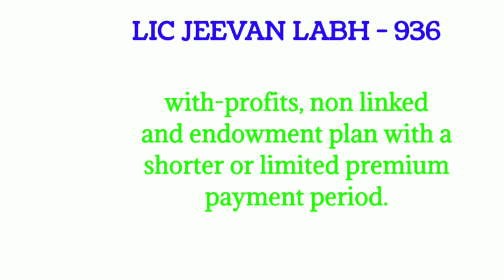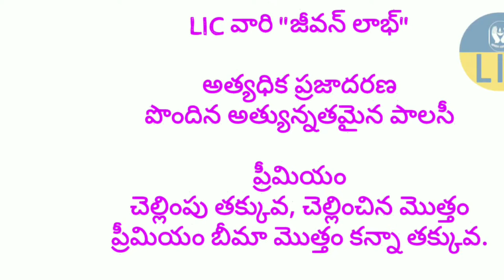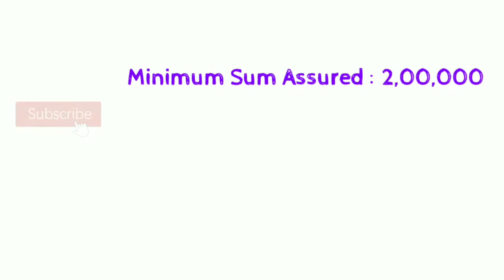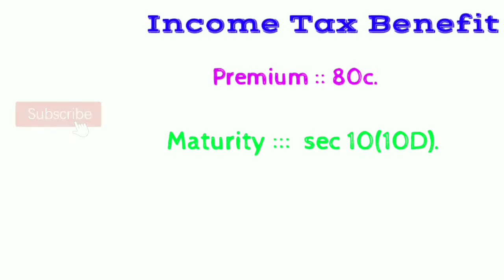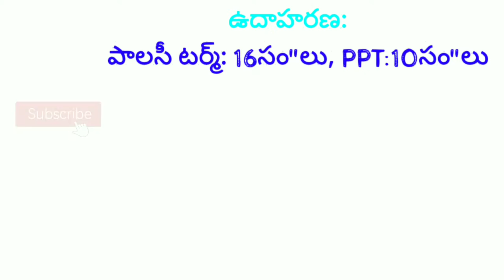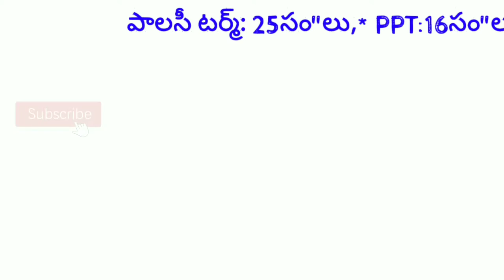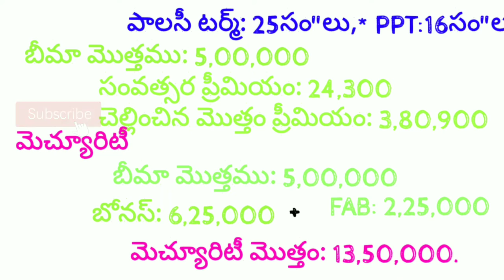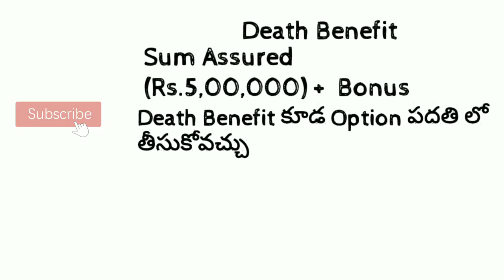LIC Jeevan Labh Plan No. 936 Details in Telugu | New జీవన్ లాభ్ | High Return+Risk Cover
LIC Jeevan Labh Plan No. 936 All Details in Telugu | New జీవన్ లాభ్ | High Return + Risk Cover

jeevan labh,lic jeevan labh 936 benefits,lic jeevan labh in hindi

This information only education purpose only.